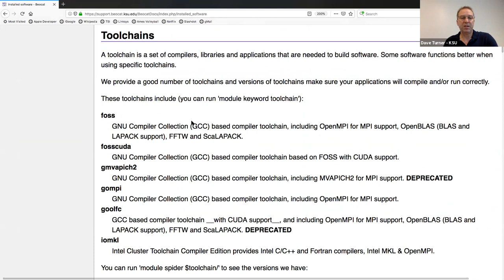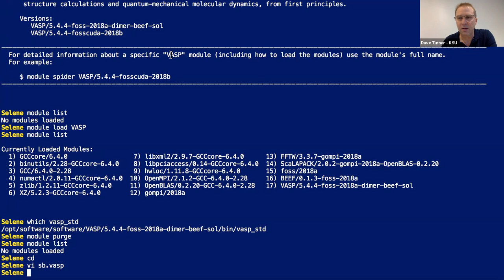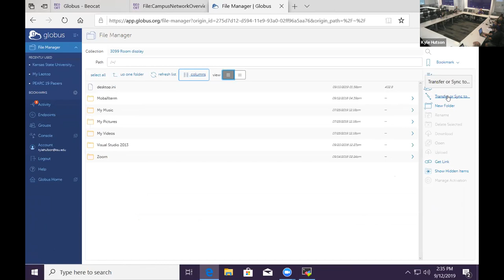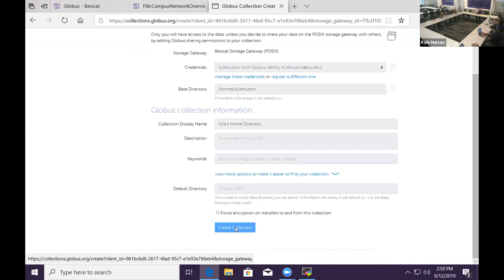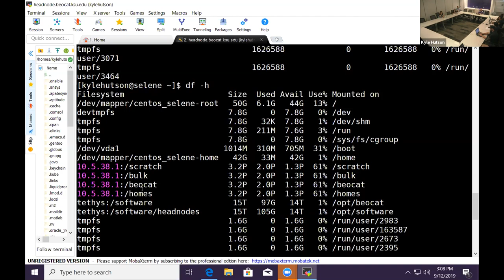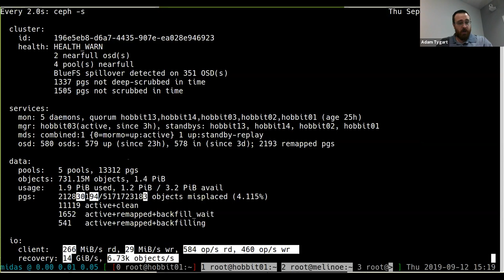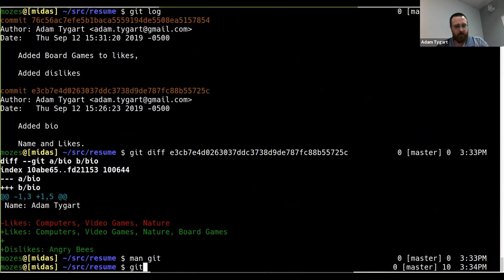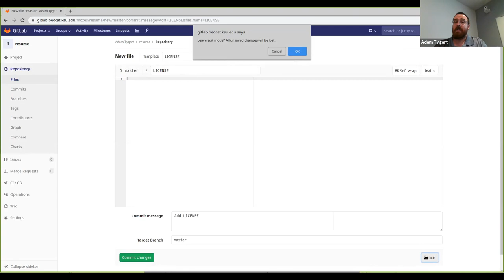Intro to Beocat - Fall 2019 (part 2)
Training session conducted Sept 10, 2019

Introduction to Beocat, including advanced slurm directives, using modules, and using git.

Recording was started about 10 minutes late, so it joins the training session in progress